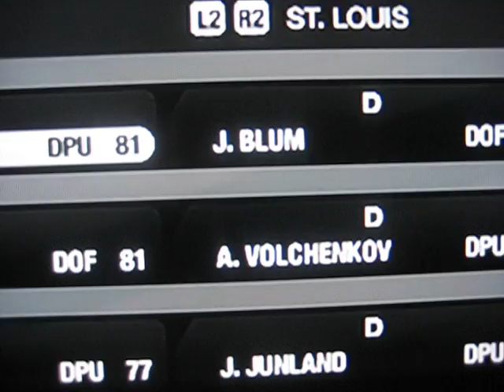STL New Warriors